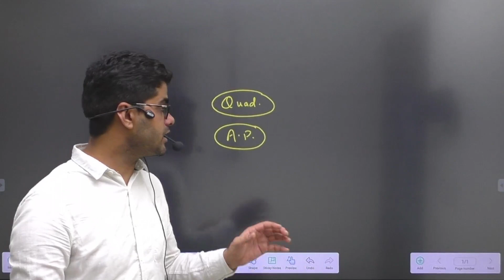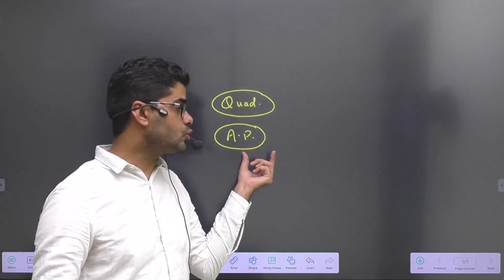JEE 2024 Shocking Update😱JEE Main 2024 Syllabus Reduced Official Notification😱jee2024